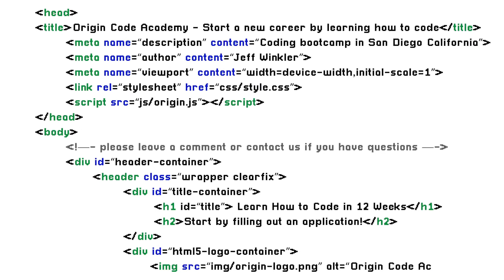How an Origin Code Academy Graduate Developed His New Coding Superpower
Corey Cacanata is an alumni of Origin Code Academy. He came from a career in finance
and financial services. He applied to Origin to see if coding and technology was for him.

After graduating, he got his first job offer. For him, the development world is his oyster where he can help a firm accomplish their goals and hone his skills in the process.

➡️ Are you ready to learn how to code in 12 weeks? Schedule an in-person tour now

➡️ Join Our Software Developer Bootcamp. Classes start every month

Well, my name is Corey Cacanata. I'm an alumni of Origin Code Academy. I just graduated a month ago.

I began the process of applying to Origin Code Academy after a nice little career in finances
and financial services, left the company and just really wanted to see if coding and
technology was for me.

So I applied to Origin, got into Origin. When you're going through the process, it's tough to see the light at the end of the tunnel, and you're wondering if what you're learning is appropriate for what companies are looking for. And I can tell you, having come out on the other side of the process, they definitely prepare you well, and I'm really happy with the curriculum and the people, both the instructors and the students.

I got in person interviews with three different companies. Today I just got my first offer, which I'm going to accept with a firm up in, or a company up in Del Mar. So, I feel like the academy taught me enough to be dangerous. I feel like I have this new coding superpower if you will, and, kind of, the development world is my oyster, and I'm really excited to jump in, help a firm accomplish their goals and hone my skills in the process.